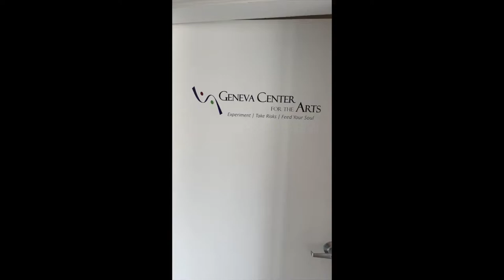"Inner Wanderings", Ana Žanić Solo Exhibition 2022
A walk through of Ana Žanić's solo exhibition, featuring watercolor paintings and ceramics.
Geneva Center for the Arts, Geneva, IL, USA, January-February 2022.